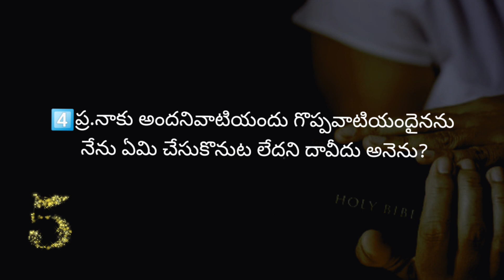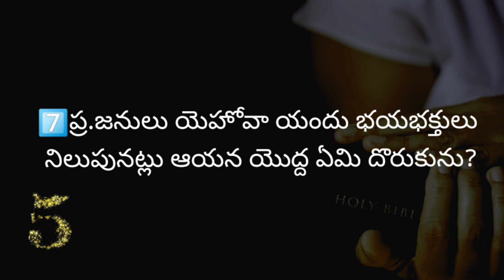కీర్తనల గ్రంధము 130&131 వ అధ్యాయములపై తెలుగు బైబిల్ క్విజ్ | Bible Quiz on "Psalms" Chapters-130&131